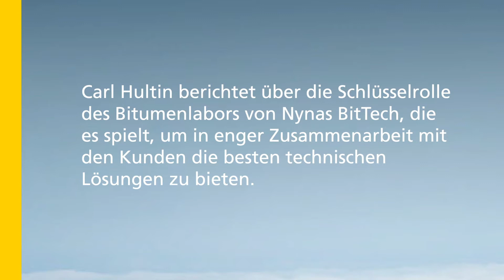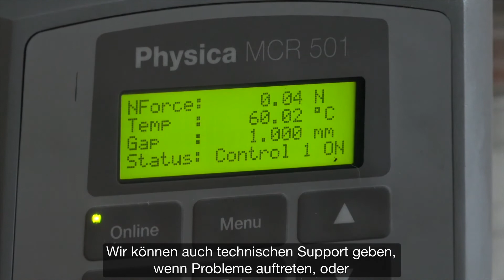Das Bitumenlabor in Nynäshamn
Carl Hultin berichtet über die Schlüsselrolle des Bitumenlabors von Nynas BitTech, die es spielt, um in enger Zusammenarbeit mit den Kunden die besten technischen Lösungen zu bieten.